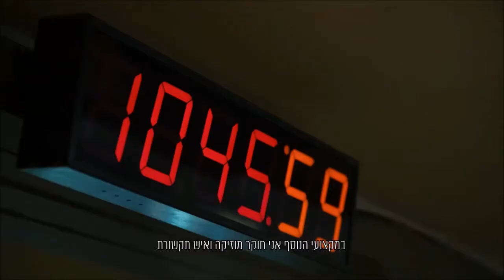הצצה ל"יום בחיי" - חוקר המוסיקה דודי פטימר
הפקה: דנה נקר פוגל (עבור "טיים אאוט") .